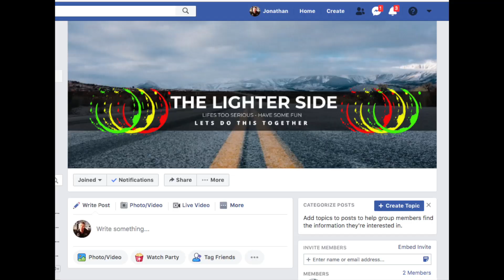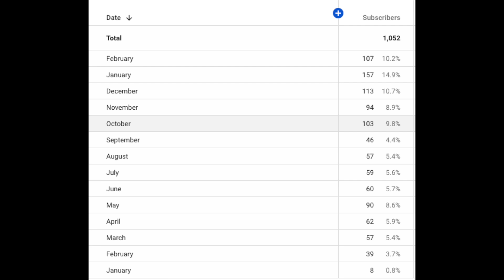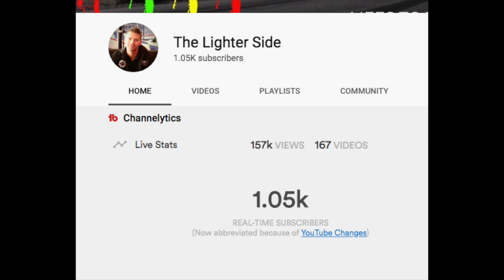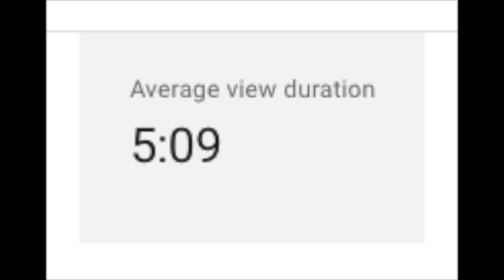0 TO 1000 SUBSCRIBERS ON YOUTUBE 2020: YouTube Tips That Helped To Grow My Beginner YouTube Channel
WOOHOO! We did it!! I can't thank you enough for helping me reach 1000 subscribers on YouTube! This is something that I've been looking forward to for a while and it's finally here! So as a special thank you, I wanted to share some YouTube tips that helped to grow my beginner YouTube channel. So if you're looking to grow as a small YouTuber, this is the video for you. I'm going to be talking about how fast it took me to reach 1000 subscribers, and my YouTube strategy. THANKS!